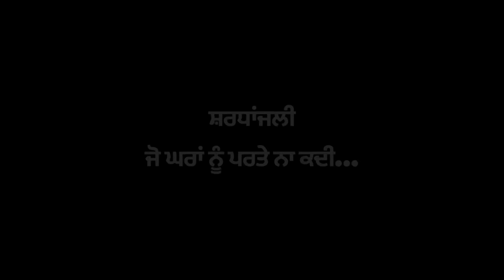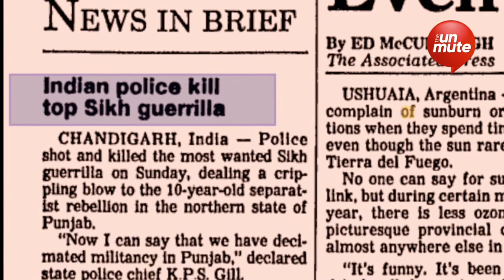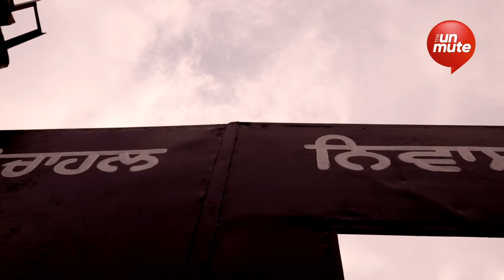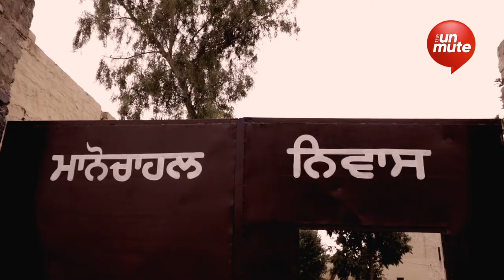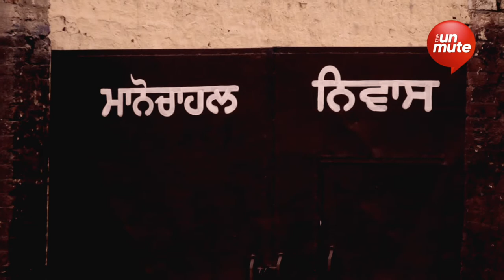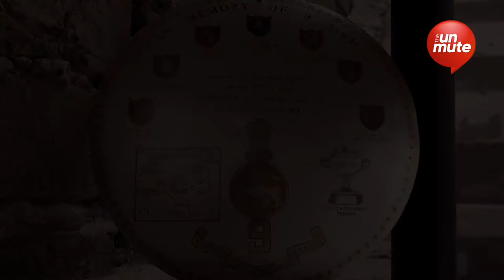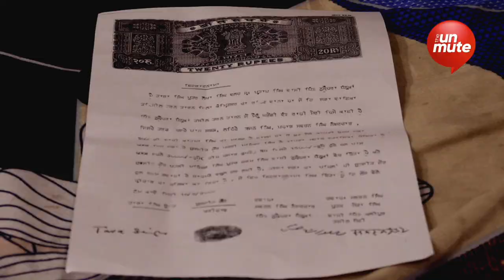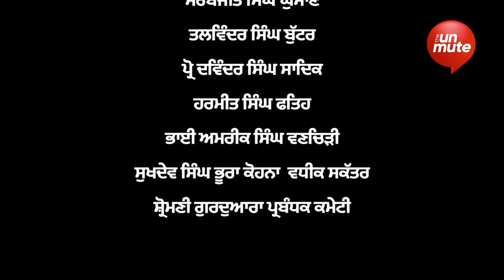They Live here l Harpreet Singh Kahlon | The Unmute Documentary